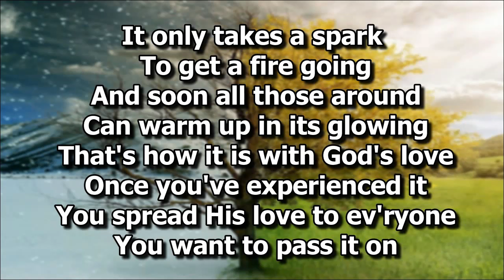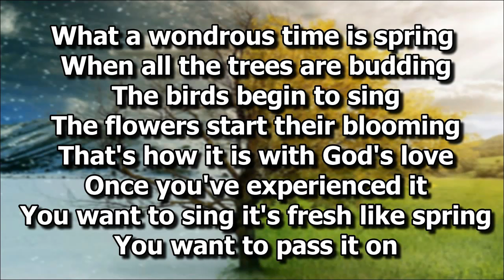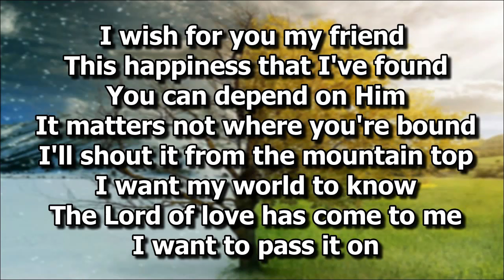Pass It On